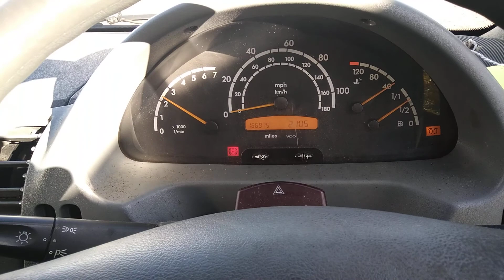Разборка Mercedes - Sprinter 1996-2006, 2.1 (VIN: WDB9036622R741226) MW54XPK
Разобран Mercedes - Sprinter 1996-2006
Основные характеристики:
Год выпуска: 2005
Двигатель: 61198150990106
Объём двигателя: 2.1
Тип двигателя: Дизель
Коробка передач: КПП 5-ст.мех.(МКПП)
Кузов: Микроавтобус
Смотри каталог запчастей Mercedes - Sprinter 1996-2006 на :
⏰ Режим работы колл-центра:
08:00 – 20:00 – ежедневно

Для наших покупателей:
- бесплатная доставка;